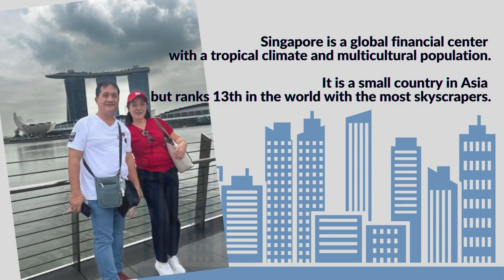They Love Flying, Too: The Travel Tales of Liz Almarez to Singapore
Liz Almarez, University of Batangas, Philippines

I love flying and traveling with my family. My dear sister, Author Lia has encouraged and inspired me to travel, seek adventures, and create memories. I also love taking photos, printing them, and organizing them in an album. Seeing these photos is a joy for me.

I love Singapore and its slogan - - "Passion Made Possible."
Singapore is a global financial center with a tropical climate and multicultural population. It is a small country in Asia but ranks No. 13 in the world with the most skyscrapers.

Here are my favorite tourist spots in Singapore:
Merlion Park is a Singapore landmark. The Merlion is a mythical creature with a lion's head and the body of a fish that is used as an official mascot and national personification of Singapore. Anyone who is visiting Singapore must have a photo of this creature. Seeing Merlion spitting water and creating my picture-perfect shot was fun!

Esplanade is a theater on the bay near the mouth of the Singapore River. It is a state-of-the-art performing center with a hall that seats about 1,600 and has a capacity of 2,000. Make sure to see this at night; the ambiance is gorgeous.

Gardens by the Bay is a vast nature park in the heart of Singapore's downtown that showcases a diverse collection of over 1.5 million plants from all over the world. It's called the "Garden of Wonder," where "flowers never stop blooming." Spending a day here is so relaxing.
Marina Bay is the new downtown of Singapore built on reclaimed land. Marina Bay Sands is the "world's most expensive standalone casino." The view during the day is incredible and spectacular at night.

Singapore is one of the shopping hubs in Asia, a fashion paradise for tourists who come not only to see the sights but to shop. Those world-class brands are at the giant malls of Orchard Road and boutiques in Kampong Glam. So, if shopping is your hobby and an expensive brand is your choice, buy your plane ticket to Singapore.

Cleanliness is one thing you will notice and appreciate in Singapore. They have a strict law that says it's illegal to chew gum in Singapore unless you have a prescription.

Getting around Singapore is so easy and fast with their efficient public transportation.

Singapore food is all about noodles, rice, meat, and seafood. That'severything we love to eat!

Video Credit: Angelica Cabahug, Marketing Consultant